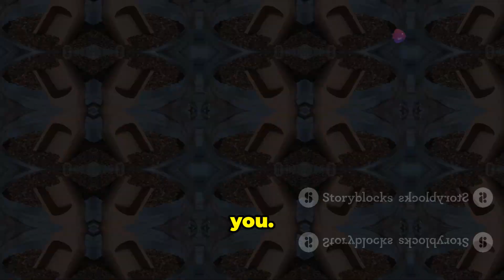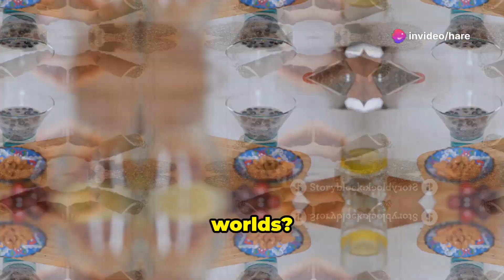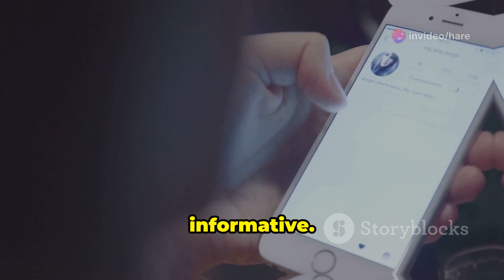Basil Seeds VS Chia Seeds: Which is Better for Your Health?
Discover the incredible health benefits of Basil Seeds and Chia Seeds in this informative video! Learn how Basil Seeds can enhance your diet with their rich fiber content, cooling properties, Omega-3 fatty acids, and benefits for skin health. Delve into the power-packed profile of Chia Seeds, renowned for their antioxidants, plant-based protein, fiber, and high calcium levels. This video also provides a detailed comparison of both seeds, helping you make an informed choice based on your health goals. For optimal benefits, find out why incorporating both into your diet can be a game-changer.